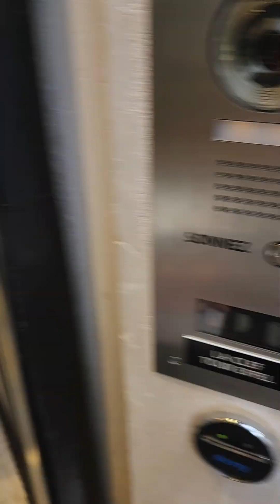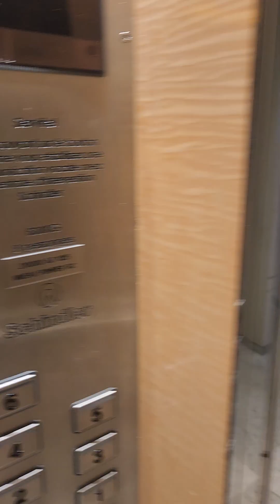Hotel Le Clef Tour Eiffel